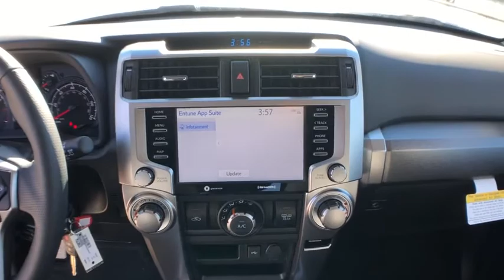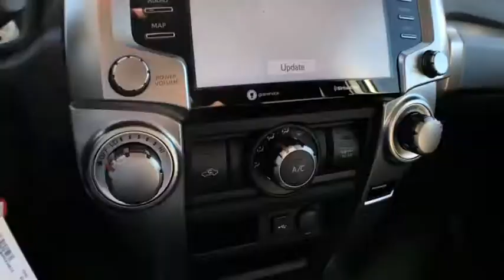2021 TOYOTA 4-Runner Lewisville, Dallas, Carrollton, Richardson, TX M5238610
Super White New 2021 TOYOTA 4-Runner available in Lewisville, Texas at Lone Star Toyota. Servicing the Dallas, Carrollton, and Richardson, TX area.

1547 S. Stemmons Fwy

White 2021 Toyota 4Runner SR5 RWD 5-Speed Automatic with Overdrive 4.0L V6 SMPI DOHC Cloth.brbrRecent Arrival!